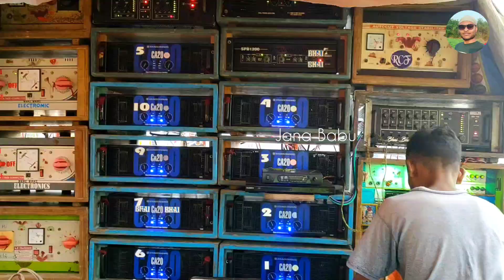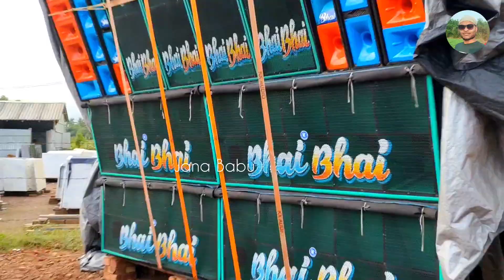B Cabinet 2 Pope Dj Competition | High Price Amplifier/Lighting/Speaker/Diesel Engine All Review